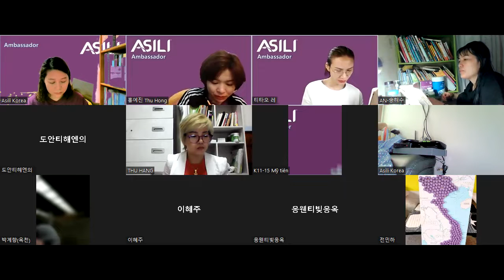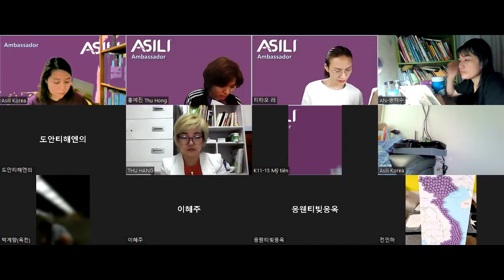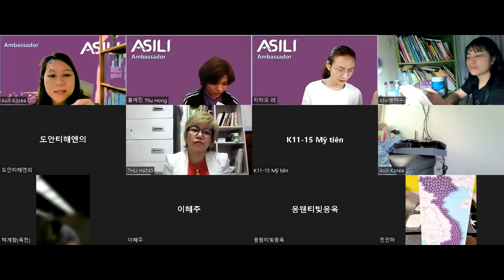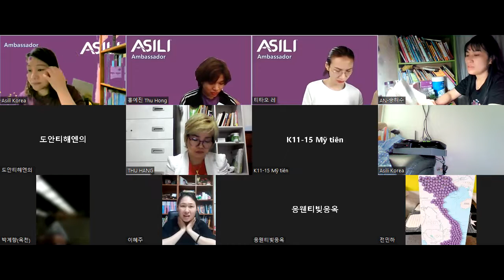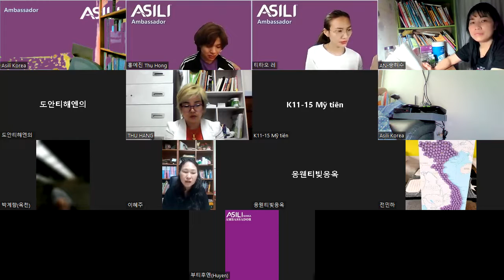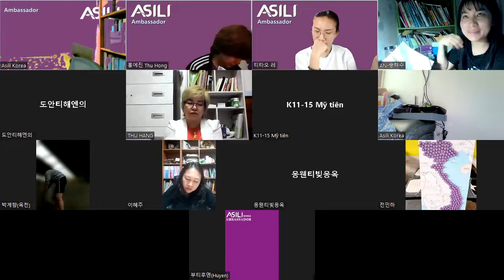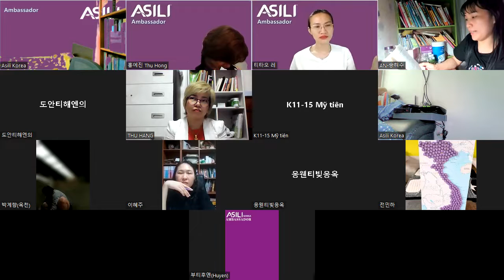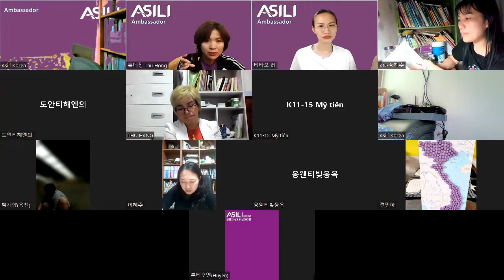Sách nói: 15 nguyên tắc vàng về phát triển bản thân -C14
C14-Nguyên tắc mở rộng: Phát triển luôn tăng cường khả năng của bạn

Cuộc sống luôn cần có những nguyên tắc, hiểu và tuân thủ một cách linh hoạt bạn sẽ chiến thắng mọi cuộc chơi. Trong cuộc chơi tìm thấy giá trị của bản thân mình bạn đã là kẻ chiến thắng? Nếu chưa – Hãy không ngừng phát triển bản thân thông qua những chỉ dẫn của Jonh C Maxwell trong cuốn sách 15 nguyên tắc vàng về phát triển bản thân.

Để xây dựng một thế giới cho riêng mình, biến mình trở nên mạnh mẽ đến mức không có một thế lực khách quan bên ngoài nào có thể đánh bại. Chỉ có một cách là bạn phải thay đổi chính mình, trở nên hoàn hảo nhất trong phiên bản của chính mình. Vậy bạn sẽ làm gì đây?

Cuốn sách 15 nguyên tắc vàng về phát triển bản thân – John C. Maxwell sẽ vạch đường chỉ lối cho bạn. Bạn ần làm gì, bạn nên tuân thủ các nguyên tắc lớn trong cuộc đời, và chính xác những nguyên tắc đó là gì, làm sao để thực hành nó. Vị Mục sư nổi tiếng tại Mỹ đã chỉ dẫn cho bạn trong cuốn sách bán chạy của mình.
Sách gồm 15 chương với mỗi chương là 1 nguyên tắc được tác giả đúc kết bằng những trích dẫn, sau đó phân tích bằng những câu chuyện đồng thời chỉ cách để độc giả áp dụng nguyên tắc đó vào cuộc sống. Nếu bạn thực hiện đều đặn những nguyên tắc này, kết quả có thể làm bạn bất ngờ đây.

Nguyên tắc có chủ đích: Sự phát triển không tự nhiên diễn ra
Nguyên tắc nhận thức: Bạn phải hiểu chính mình để phát triển bản thân
Nguyên tắc chiếc gương: Bạn phải nhìn thấy giá trị ở bản thân và bổ sung giá trị cho bản thân
Nguyên tắc suy ngẫm: Học cách tạm dừng để sự phát triển có thể bắt kịp bạn
Nguyên tắc nhất quán: Động lực giúp bạn tiếp tục – kỷ luật giúp bạn phát triển
Nguyên tắc môi trường: Sự phát triển nở rộ trong những môi trường thuận lợi
Nguyên tắc thiết kế: Để tối đa hoá sự phát triển, hãy đưa ra các chiến lược
Nguyên tắc nỗi đau: Quản lý tốt những trải nghiệm xấu sẽ dẫn đến sự phát triển tột bậc
Nguyên tắc chiếc thang: Sự phát triển nhân cách quyết định mức độ phát triển cá nhân của bạn
Nguyên tắc dây chun: Sự phát triển ngừng lại khi bạn mất cảm giác về khoảng cách giữa nơi bạn đang đứng và nơi bạn có thể đứng
Nguyên tắc đánh đổi: Bạn cần từ bỏ để trưởng thành
Nguyên tắc tò mò: Có thể kích thích sự tò mò bằng cách đặt câu hỏi tại sao
Nguyên tắc làm gương: Rất khó để tiến bộ khi bạn chẳng có ai để học tập
Nguyên tắc mở rộng: Phát triển luôn tăng cường khả năng của bạn
Nguyên tắc đóng góp: Phát triển bản thân giúp bạn phát triển người khác
***Các bạn hãy theo dõi kênh này của mình để có được những thông tin về các lớp học cũng như các kiến thức của tiếng Hàn, kinh doanh hệ thống, thông tin về HQ nhé.